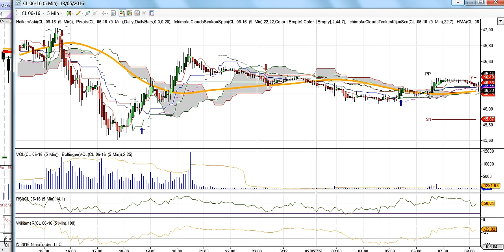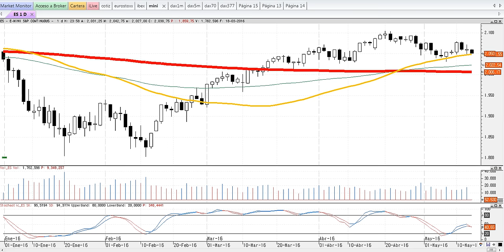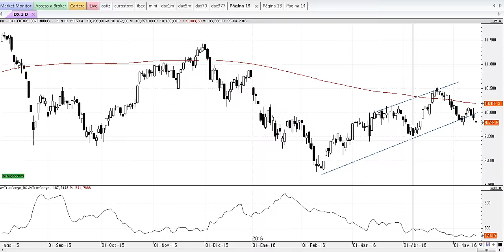Apertura de mercados del viernes 13 de mayo de 2016 por Cárpatos